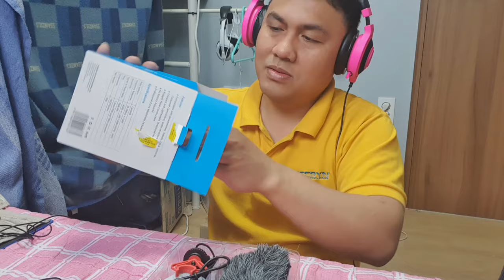Vlog#25 ft.4in1 VIRAL FULL VIDEO/UNBOXING and TESTING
hope you enjoy watching these 4 unboxing in 1 video. 1.Royce wireless mouse. 2.moisturizer dehumidifier. 3.Gosari Powerbank. 4.